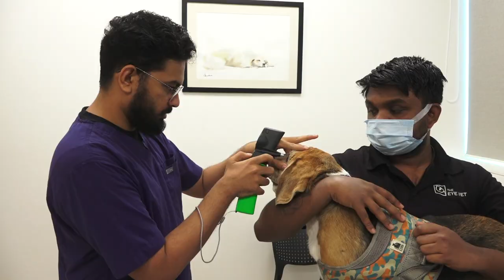Cataract surgery in a Pigmented Cornea - Episode 18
Meet Zap, the old diabetic dog who recently went through a complex cataract surgery. Zap is an adorable 8-year-old pooch who developed cataracts due to his diabetes and went blind overnight. Unfortunately for Zap, his lens had grown to 1cm in size (which ideally should be 7mm) and was ready to pop. Furthermore, he had pigmented cornea which added to the complexity of the surgery.

Due to the swollen lens, it was an alarming situation and we had to operate him the very same night. As the cornea was pigmented we had to take a more extensive approach to surgery, which required a larger incision. But, despite all the challenges, our team put all the efforts and Zap's surgery was a complete success. His eye recovered fully, and his vision was restored.

Zap is now enjoying his play time and interactions with his human family. He appears to be adjusting well and is happy to be able to see his surroundings once again. It's a significant relief to Zap's family, knowing that their beloved baby has regained his eyesight and can live his life more comfortably.

😻 The Eye Vet is India's first and only speciality veterinary ophthalmology clinic that offers complete eye care for animals including consultations, diagnostic tests, advanced ophthalmic surgeries. The state-of-the art clinics have world class facilities including advanced operating theaters that are equipped beyond international norms.

It is also India’s pioneering Veterinary Ophthalmology Practice and Training Institute, which offers certificate courses and training programs  designed specifically for Veterinarians in Primary Practice that will help the Veterinarians in diagnosing and treating ophthalmic conditions.

Veterinary Ophthalmic Consultations & Surgeries | Veterinary Ophthalmology Practice & Training Institute